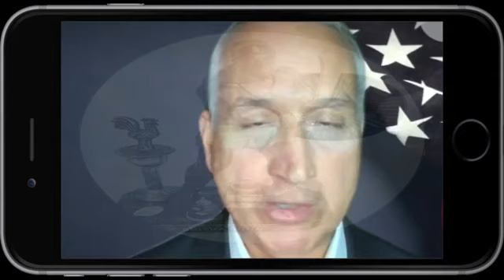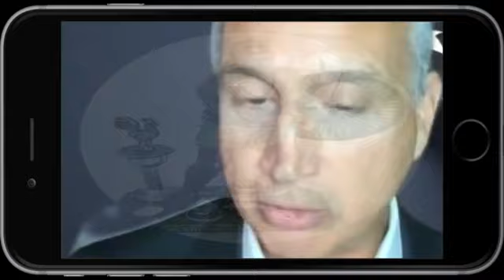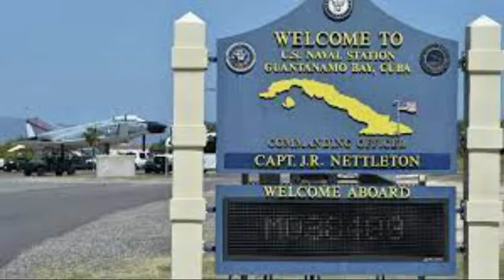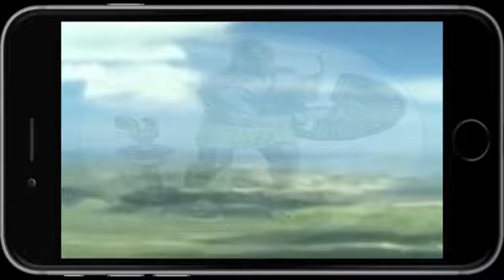Propuesta sincera del Guerrero Cubano para resolver el problema de la reunificación familiar. Cuba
Basta de hipocresía y de jugar con los sentimientos de la familia cubana por parte de la mafia anticubana que entre falsos ataques sónicos y jugarretas electorales atacan frontalmente a la actual administración estadounidense.